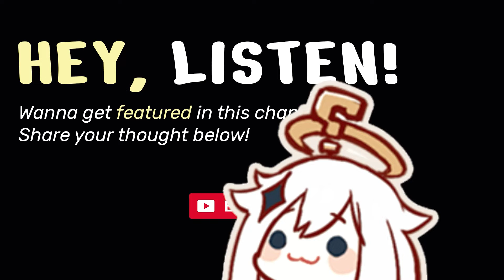Genshin Impact just released a buggy event | Daily Ayaka(?) until her banner ends 7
I think the event is forced to come out sooner due to the 'downtime' Genshin is facing.
Let's hope Genshin will recover ASAP and back on the road.

༼ つ ◕_◕ ༽つ A N E M O ༼ つ ◕_◕ ༽つ